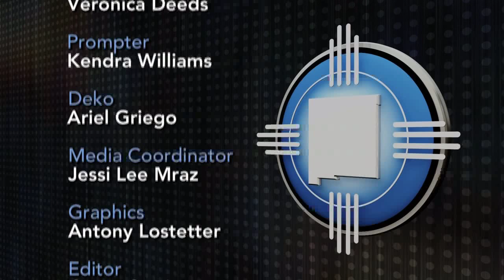Episode 815 | 2014 Elections and the Female Vote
This special segment of THE LINE is hosted by political psychologist and women's issues expert Martha Burk, who leads a discussion on women and the 2014 election. On
tap will be economic issues, including the minimum wage, poverty and the pay gap, and the effects of the Affordable Care Act on benefits such as birth control and maternity coverage.